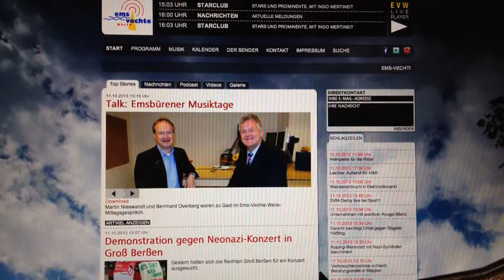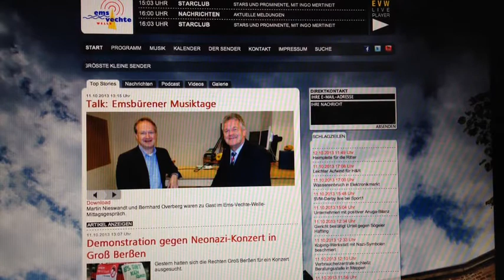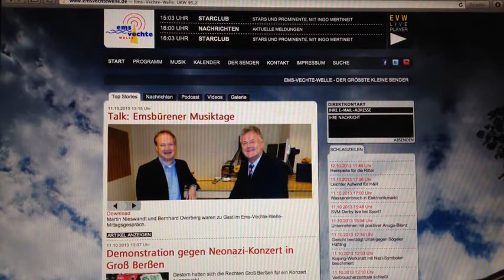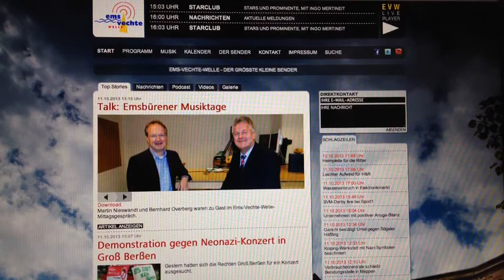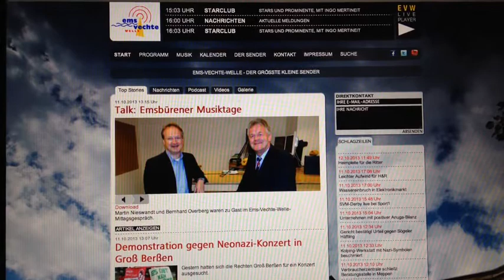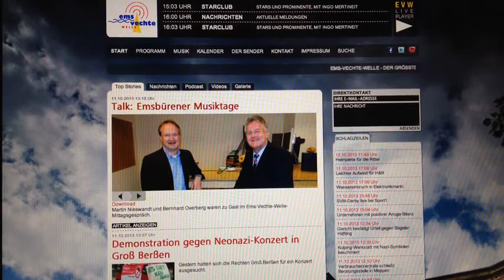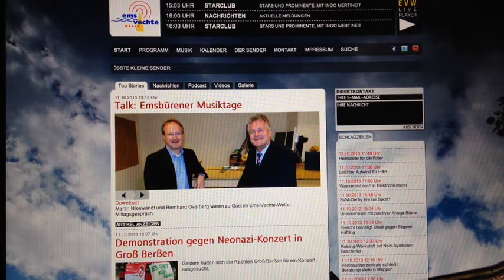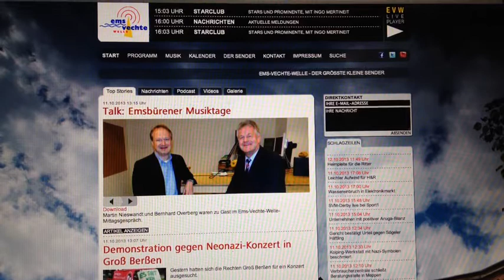Sunny Dale - Radio Interview Ems Vechte Welle 12.10.2013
Radio Debüt der Songs "Für alle Zeit" und "Mein Seelenretter" und Interview mit Radio Song Contest Moderator Ingo Mertineit